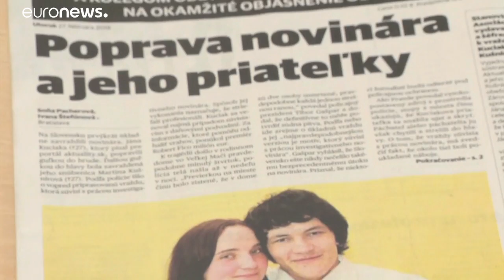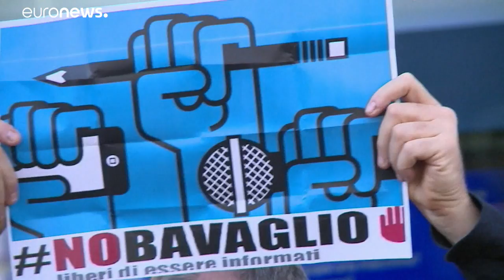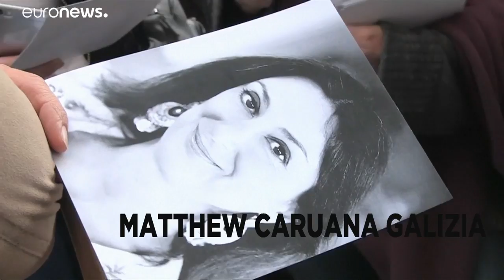La libertad de prensa en Europa ha empeorado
Bulgaria, Hungría y Malta encabezan la lista de los países europeos en los que menos se respeta la libertad de prensa; e incluso se dan casos de periodistas asesinados en Europa mientras realizaban su trabajo de investigación…